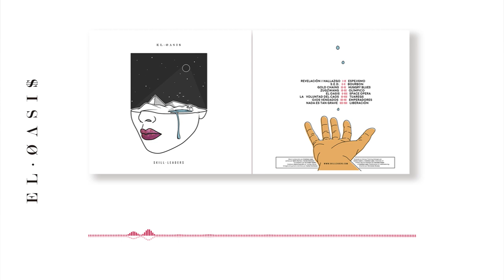04 Skillleaders - Zugzwang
Music video by Skillleaders, performing ''Zugzwang''' [Audio] from their second LP ''El Oasis''. (c) 2015 Skillleaders, Mars Music.

facebook.es/skillleaders
instagram.es/skillleaders
twitter.es/skillleaders